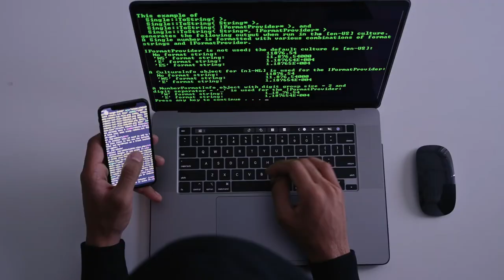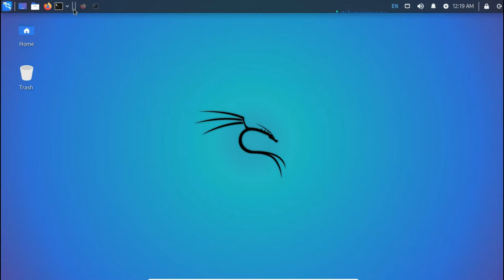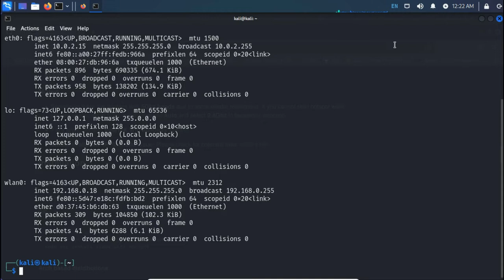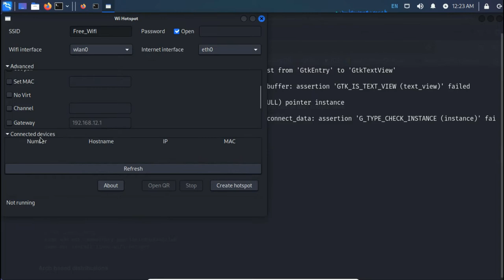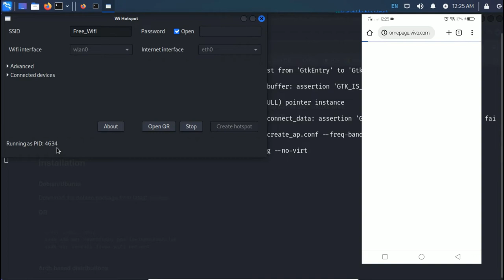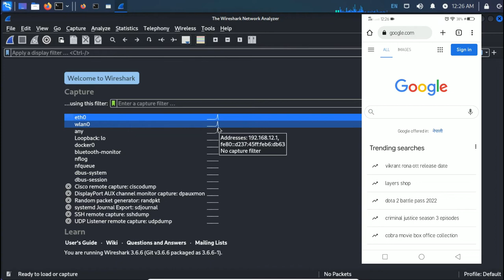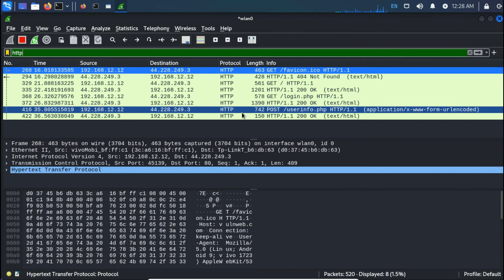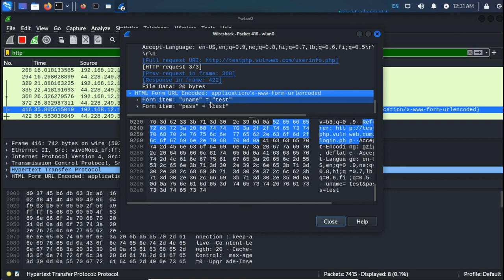Create a Free Wifi | Fake Access Point | Honeypot - DO NOT CONNECT TO FREE WIFI (Watch this before)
In this video, I am going to teach you about Face Access Point or a Honeypot or also knows as a Rogue WiFi. This technique has been used by hackers in order to steal sensitive information. So, watch the till end and see what happens.

This video is only for informational and educational purpose. This channel and the presenter do not support illegal activities prohibited by the law.